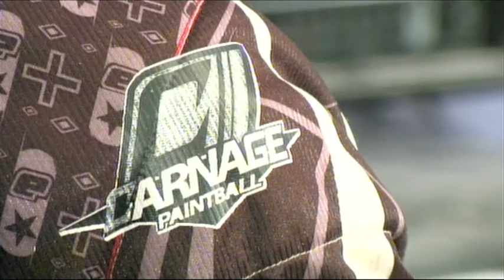ep00 part 4 SOPTV 2010: INSIDER Paintball Talk Show Jean-Christophe Camus TIPPMANN PHENOM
Voici en ligne le premier show ep.00 de l'année 2010 de SOP TV présenté par Jean-Christophe Camus

Au sommaire de l'émission :
V.I.Paintball - FPS - Legislation news
Teck Zone - ITV Paul Banks, Max présenté TIPPMANN PHENOM
BackStage - TONTON
PaintBizzz - societé SIDE EFFECT
Score Board - actu tournois
Revue de Presse
Star Player - Heindrich LESAGE - CAMP CARNAGE
Reload - agenda
Webuzzz

Production : SOP TV 2010 - Nextpaint Media
Rédacteur en Chef et Présentation : Jean-Christophe Camus
Directeur production, Réalisation : Tumi - Dimitar Angelov
Réalisation des sujets : Julie Vinson, Jérôme Vinson, Maurice Van Den Akker, Florent TIXIER et JeanNo
Vidéo Technique : Tumi - Dimitar Angelov
Gestion Interaction WEB : Julien Foucault-Kervennal aka JFK
Son Antenne : Julien Bouzy - Y & CO.
Lumière : Florian Allain - Y & CO.
Cadreurs : Mathieu Murillo, Guillaume Vuaflart, Jérôme Vinson
Moyen technique : SOP TV

Remerciements :
Yves Brunet - Y & Co.
Jean-Christophe SAVELLI,
Mouvements Libres

Nous vous remercions tous qui ont appuyé cette emmisions avec votre temps, d'information et petit don ...